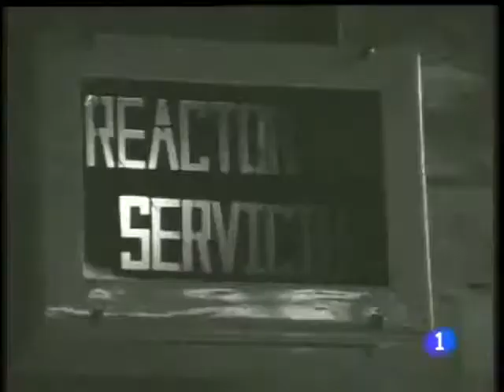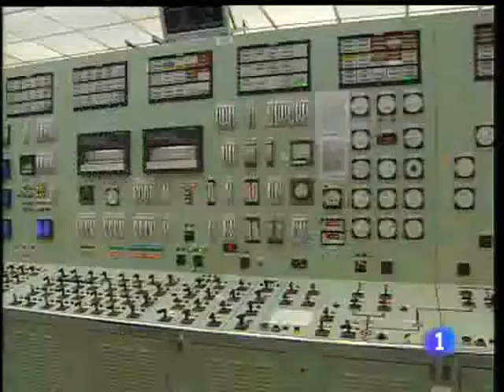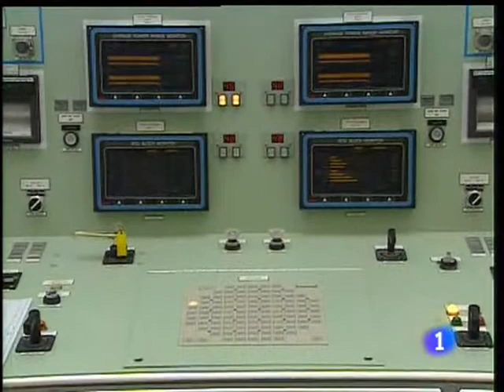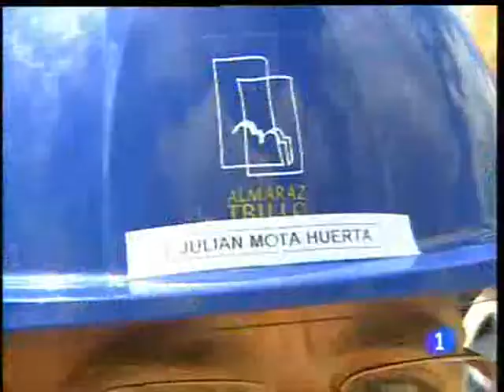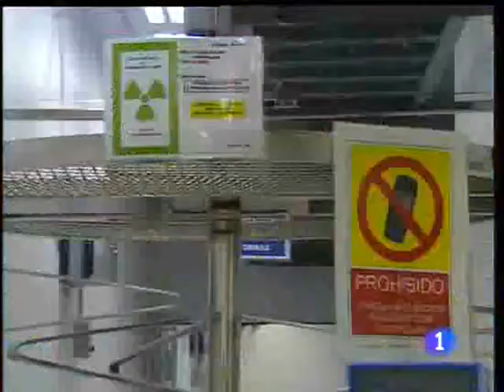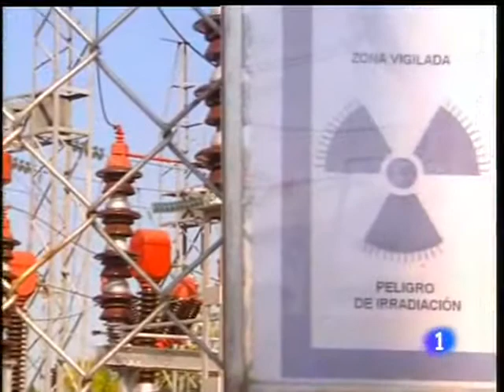Cierre de Garoña: de momento no. Informe semanal 4/7/09